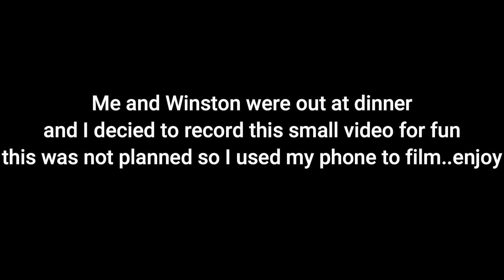Me and Winston eat a 600,000 Scoville Chicken Tender (yes it hurt)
Thought it would be fun to post this as a small one off